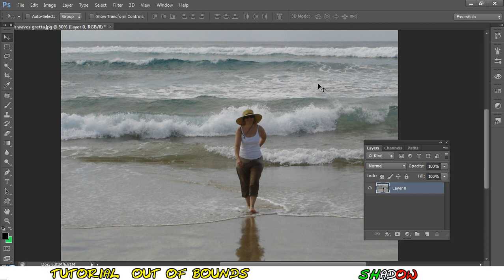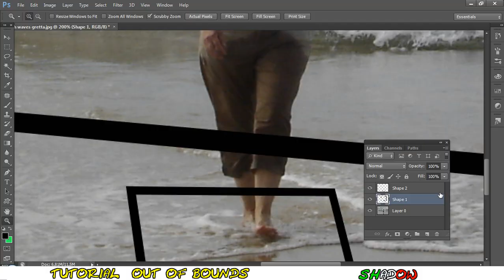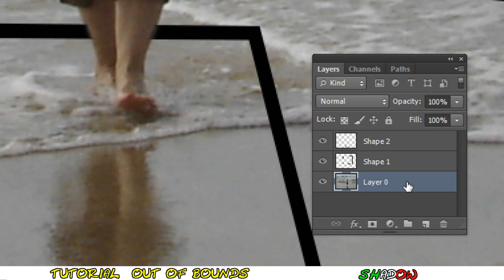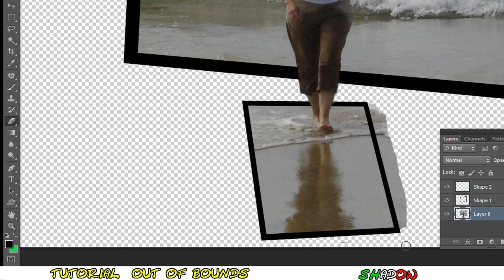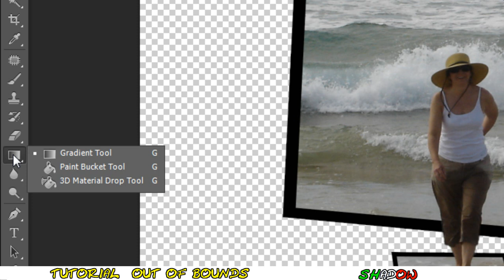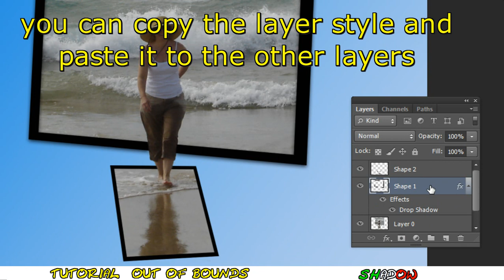Tutorial Photoshop CS6 - Out of Bounds effect (3D pop up)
Tutorial Photoshop CS6 english subtitles - out of bounds - how to make the out of bounds effect in a photo, this effect creates the illusion that the subject is coming out of the photo or that is entering inside another photo.

By ShadowTutorials